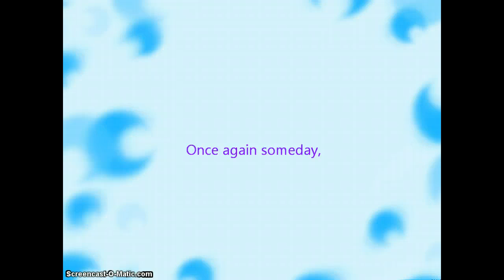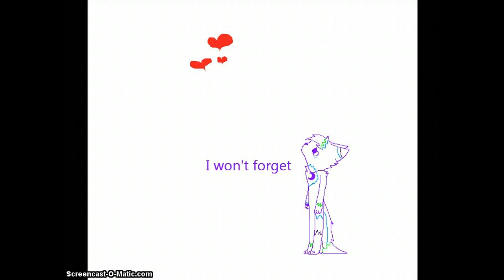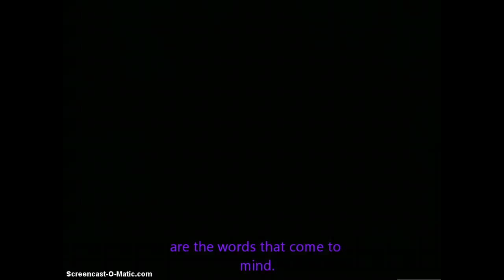Mou ichido.... Kirrow X Yosake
I hope you never leave me yosake I will love you as long as long I can. X3